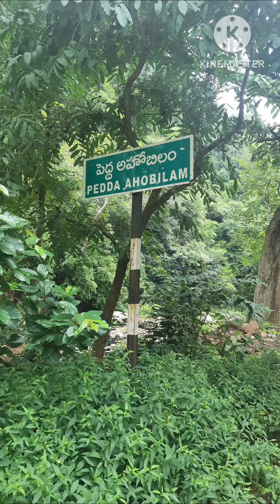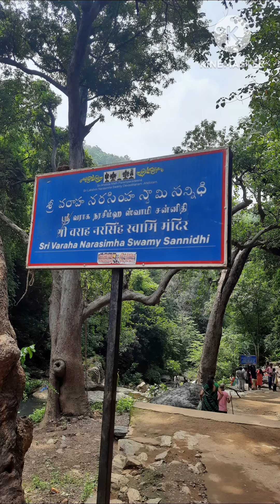Ahobilam Lakshmi Narasimha Temple//Weekend Temple Trip